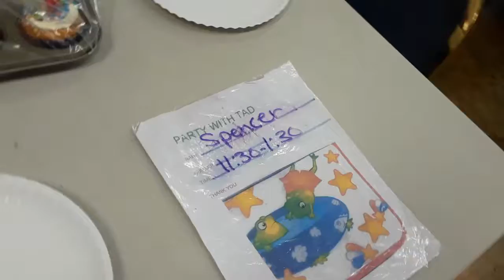Tabor's Big 11 and JNinja's Big 7!